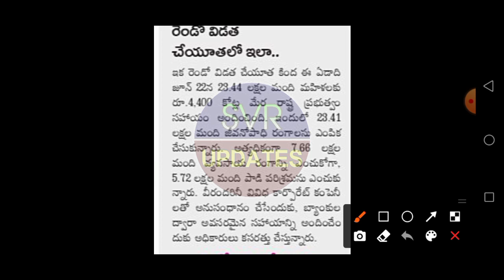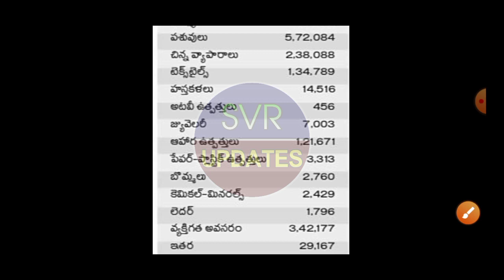2022 YSR చేయూత 3 విడత కొత్త రూల్స్! వెంటనే తెలుసుకోండి/ YSR Cheyutha 3rd Phase New Rules 2022